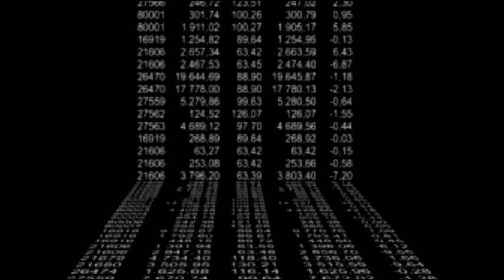SA students going to Supercomputing Competition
A group of South African university students will represent the country at the International Student Cluster Competition hosted at the 2018 International Supercomputing Conference in Germany.
Last week the local students came first in a national competition at the annual Centre for High Performance Computing conference in Pretoria.
They will now compete next year with 11 other teams from abroad including China, Singapore, Thailand, Poland, and Germany.  Winners Rosendorff Meir and Paupamah Kimessha  as well as Director of CHPC Dr Happy Sithole join us in studio.